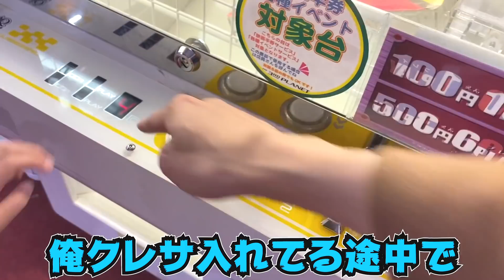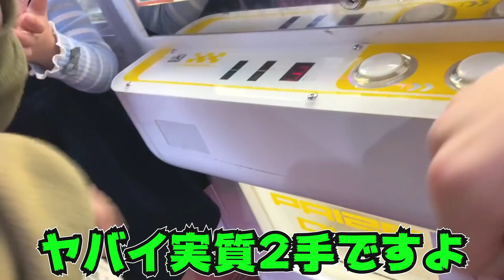初めてゲーセンに来た客に取り方を教えようとしたら返り討ちに！！まさかの展開に腹筋崩壊したわwww【第4回視聴者に景品を取ってみたシリーズ】~UFOキャッチャー・クレーンゲーム ~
【もっかいのSNS】
♦︎ブログ

ED:百均市 EDM remix (higashiyashiki)